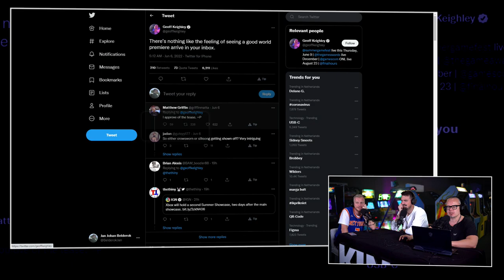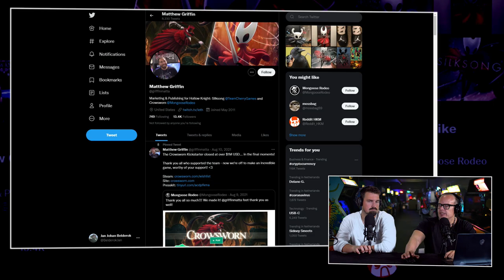Dit zijn onze voorspellingen voor de ‘E3’ dit jaar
Met de Summer Game Fest en de Xbox & Bethesda Showcase op komst zijn wij op de Gamekings redactie behoorlijk nieuwsgierig naar wat we dit jaar te zien gaan krijgen. Er doen dit jaar maar liefst 30 publishers mee aan het event van Geoff Keighley. Onder hen grote namen als Activision, Capcom, EA, PlayStation en Square Enix. En zoals elk jaar gaan er geruchten rond welke games deze partijen ons gaan voorschotelen. In deze video bespreken Daan, JJ en Koos al deze geruchten van insiders en kijken of ze er enige waar(schijnlijk)heid in zien. Oftewel, welke games denken wij donderdag en zondagavond te gaan zien tijdens de Summer Game Fest en de Xbox & Bethesda Showcase. Je ziet en hoort het allemaal in deze video over onze voorspelling voor de aankomende ‘E3’-periode.

Dit zijn de games die wij de komende dagen verwachten tijdens de ‘E3’?
De geruchtenstroom rond de E3 periode blijft maar aanhouden. Krijgen we dan echt nieuwe beelden te zien van God of War Ragnarok? Nieuwe gameplay van Gotham Knights? Brengt Bethesda alleen Starfield of wie weet toch nog iets met de naam FallOut erin? Komt EA met Need for Speed 2022 of Skate 4? Gaan wij een betere Summer Game Fest dan vorig jaar tegemoet? Of kan niks op tegen de scoop van Elden Ring van vorig jaar? Het lot ligt in de handen van Geoff Keighley en Phil Spencer. Wij kunnen alleen maar speculeren en afwachten…

Kijk samen met ons naar de Summer Game Fest en de Xbox & Bethesda Showcase
Donderdag 9 juni gaan we op ons Twitch-kanaal van start met de Summer Game Fest. We beginnen die dag om 17:00 uur met een paar uurtjes The Quarry en schakelen vanaf 19:00 uur over naar de nabeschouwing. Zondag is er vanaf 18:00 uur de stream rond de Xbox & Bethesda Showcase en de PC Gaming Show. Wees er bij en kijk met een biertje erbij mee naar hopelijk een hoop wrede games. We maken er met zijn allen zoals elk jaar om deze tijd gewoon een leuk feest van.